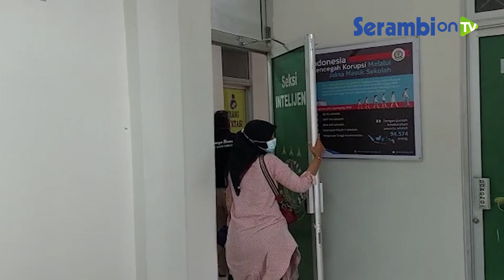Diduga Terima Rp 100 Juta, Oknum PNS Aceh Tamiang yang Janjikan Lulus CPNS Dilaporkan ke Jaksa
Laporan Rahmad Wiguna | Aceh Tamiang

SERAMBINEWS.COM, KUALASIMPANG - Oknum PNS Pemkab Aceh Tamiang, MM akhirnya dilaporkan ke kejaksaan terkait kasus dugaan calo seleksi CPNS pada 2019.

Laporan ini dilakukan Siti Mayana (32) dengan mendatangi Kejari Aceh Tamiang, Kamis (24/2/2022) sore.

Maya merupakan korban yang telah menyerahkan uang Rp 100 juta pada November 2019 lalu kepada MM dengan tujuan lulus CPNS.

Kenyataannya setelah seluruh tahapan seleksi selesai, nama Maya tidak tercantum sebagai peserta lulus.

Menurut Maya, sampai hari ini komunikasi dengan MM terputus. Sehingga ia curiga MM tidak ada itikad baik, bahkan disebut telah sengaja memblokir nomor ponsel dirinya dan suami.

Laporan ini sendiri diterima langsung Kasi Intel Kejari Aceh Tamiang, Rajeskana.

Rajeskana memastikan laporan Siti Mayana (32) terkait dugaan calo CPNS segera ditindaklanjuti.

Dia menegaskan secepatnya akan mulai memanggil sejumlah pihak yang berkaitan dengan kasus ini dan menduga tidak tertutup kemungkinan adanya jaringan makelar. (mad)